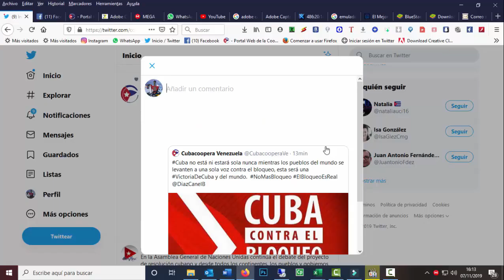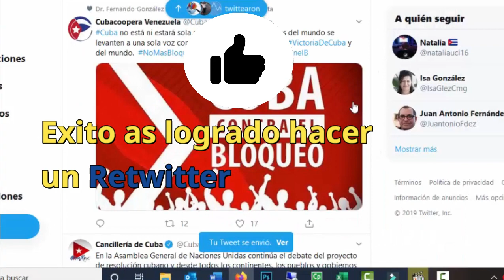Cómo hacer un Retwittear con comentario